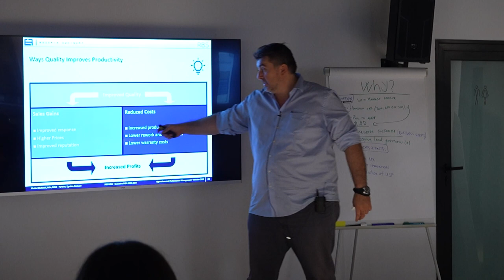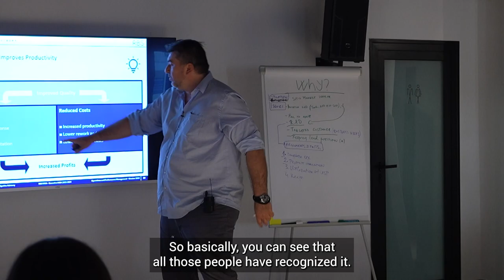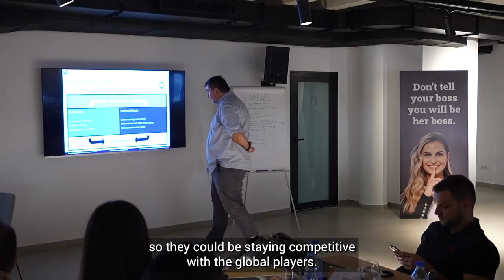RBS lecturer Marko Marković - Operations and Performance Management module